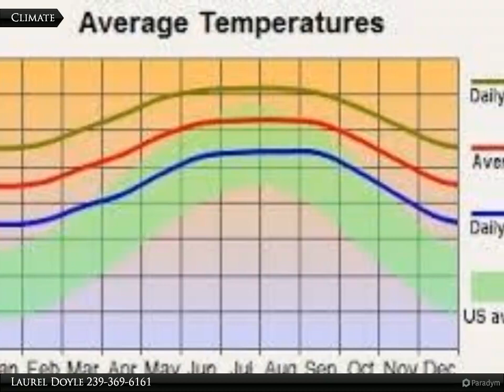Coldwell Banker Preferred Properties - 1102 Edison Ave.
1102 Edison Ave.

Build your dream home in this growing community of Lehigh Acres. Easy access to Palm Beach Blvd, Caloosahatchee River, boat launches, parks, schools, shopping, restaurants, and the Beaches of Fort Myers. Come and enjoy all that Sunny South West Florida has to offer.

Laurel Doyle
Coldwell Banker Preferred Properties